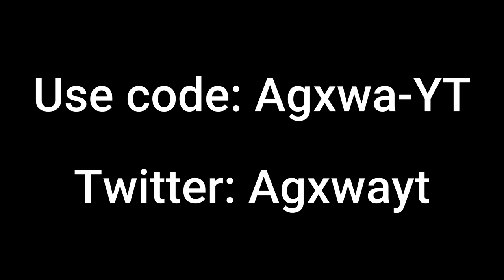Holiday🎄Best 60fps Console Linear Player (2160p)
fastest editor
editor
console
best fortnite player
faze sway